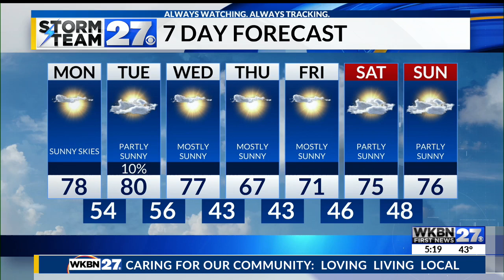A mostly sunny Monday